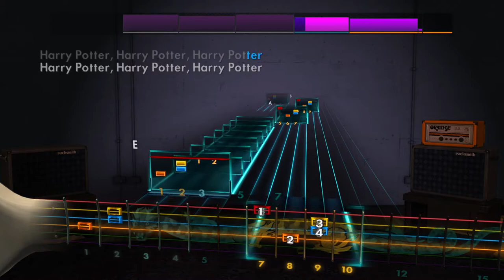Rocksmith Lead - Harry And The Potters - Harry Potter